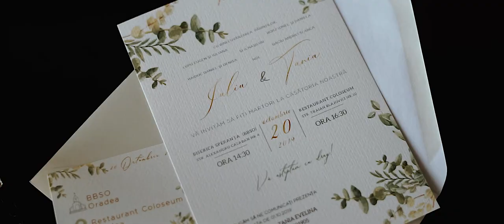Claudiu & Tania - wedding highlights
Un filmuleț despre cele mai frumoase momente din ziua cea mare.
Borz Tania Evelina (Suplacu de Barcau) și Lupu Iuliu Claudiu (Oradea)

20 Octombrie 2019